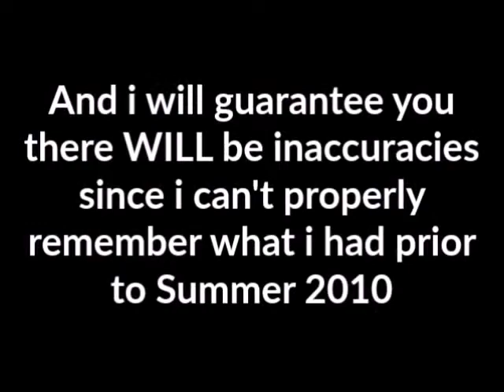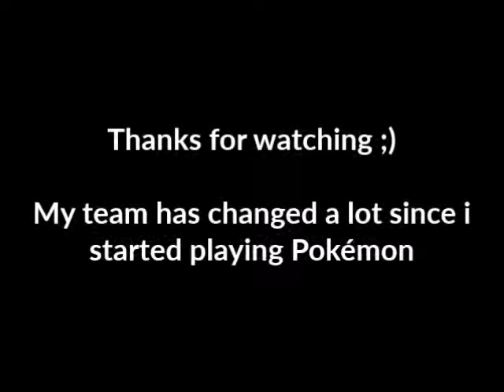My personal Pokémon Team evolution (2010-2018)